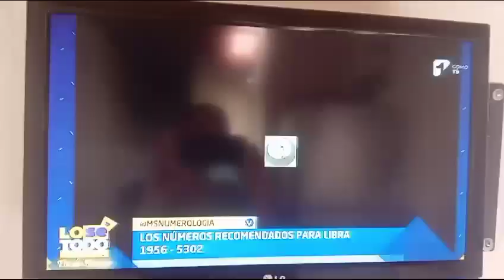MIGUEL SALAZAR EN LO SE TODO 26 DE AGOSTO 2023 - CANAL 1